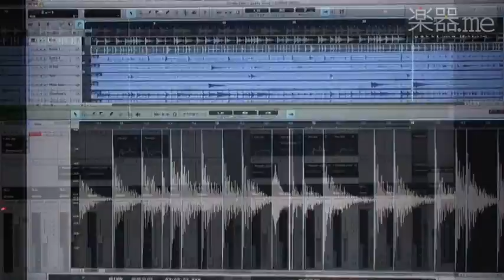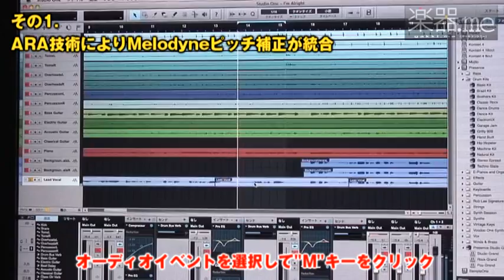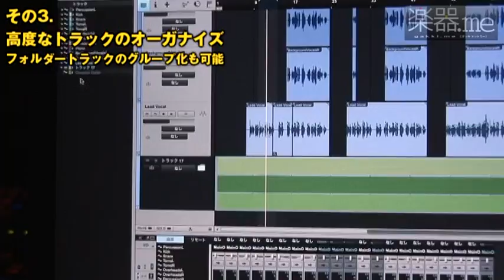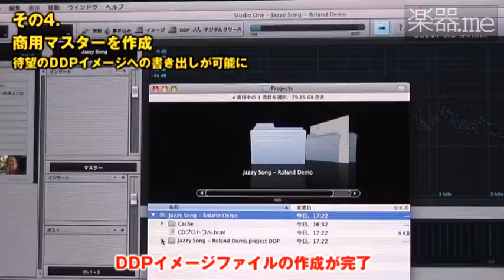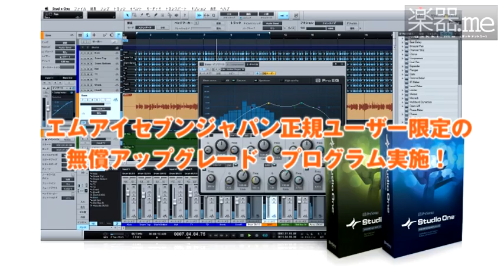PreSonus Studio One 2 新機能紹介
世の中には数多くのDAWソフトが出回っているが、どれも機能的には出尽くした感がある。しかし、そんな状況を打破する新発想のDAWソフトがあるのだ。それがPreSonus社の「Studio One」だ。機能は10万円台のソフトに何ら引けを取らないのに価格は3万円台という、この驚異のソフトがバージョンアップした。今回はこのバージョン2の新機能の全貌に迫ってみた。